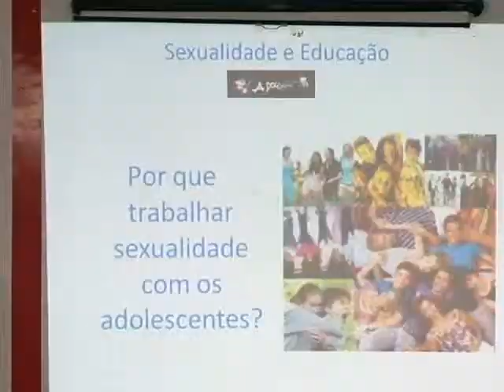Sexualidade na escola é tema de seminário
Prevenção, informação, orientação. São temas tratados em seminário sobre sexualidade e educação destinado a educadores e profissionais de saúde. Com abordar esse tema na escola? Reportagem Elinor Campos.